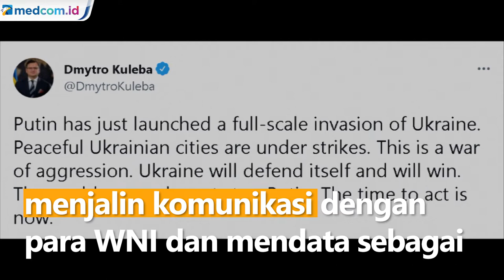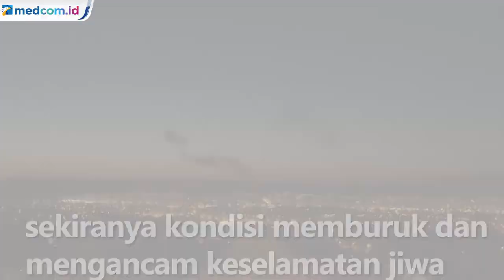Rusia Serang Ukraina, KBRI Siapkan Skenario untuk WNI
Merespon kondisi di Ukraina, Duta Besar RI untuk Ukraina memastikan sudah menyiapkan skenario jika memang perlu adanya evakuasi Warga Negara Indonesia (WNI). Saat ini tercatat ada 138 WNI yang tinggal di Ukraina.

Dubes RI untuk Ukraina, Ghafir Dharmaputra menjelaskan bahwa kondisi staf keduataan dan WNI di Ukraina dalam keadaan sehat walafiat. Hingga saat ini kondisi di Ukraina relatif juga masih kondusif. Dengan melihat perkembangan situasi di lapangan, Kedutaan Besar Republik Indonesia (KBRI) sudah menjalin komunikasi dengan para WNI dan mendata sebagai bagian dari perlindungan WNI. KBRI memiliki rencana kontingensi termasuk evaluasi sekiranya kondisi memburuk dan mengancam keselamatan jiwa.